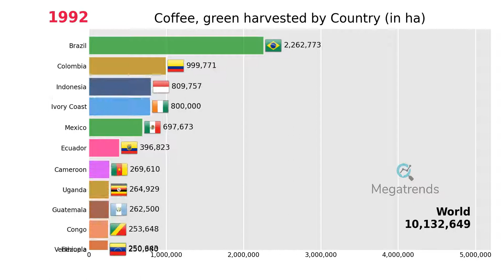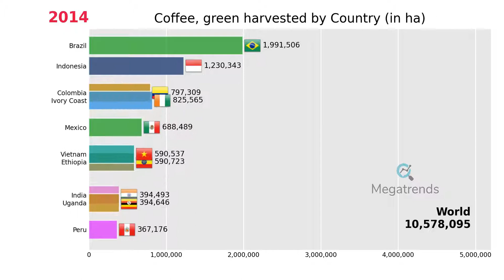Top 10 Countries by Area Harvested of Coffee, green (1961 - 2019)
An animated Bar Chart with the Top 10 Countries by Area Harvested of Coffee, green over the years, from 1961 to 2019.
The measured unit is HA.

HOW MANY TIMES THESE COUNTRIES WERE IN THE TOP 10 DURING THIS PERIOD
1. Brazil for 59 years
2. Colombia for 59 years
3. Mexico for 59 years
4. Indonesia for 58 years
5. Ivory Coast for 57 years
6. Ethiopia for 53 years
7. Uganda for 38 years
8. Venezuela for 33 years
9. Guatemala for 29 years
10. Cameroon for 27 years
11. Ecuador for 26 years
12. India for 21 years
13. Vietnam for 20 years
14. Peru for 18 years
15. Angola for 15 years
16. Congo for 10 years
17. Honduras for 7 years
18. Cuba for 1 year